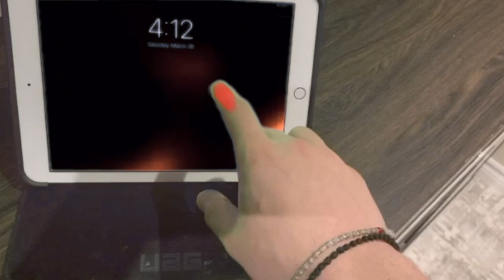Epic Christmas Eve Vlog | Merry Christmas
Happy holidays! In todays video I bring you guys along for the ride and go about Christmas Eve. so I hope you guys enjoyed the video and I hope you consider subscribing because I'm just a kid with a dream!!